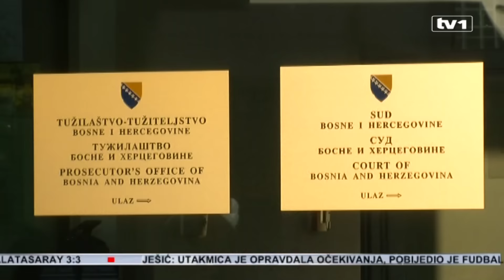Sigurnosne agencije BiH pomažu u istrazi napada u Parizu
Vijeće ministara BiH spremno je pružiti pomoć Francuskoj nakon terorističkih napada u Parizu, a već je ostvarena dobra saradnja preko Interpola i Europola.

Poručeno je to sa sinoćnjeg sastanka Udarne grupe za borbu protiv terorizma.

Na sastanku je zaključeno da mir i sigurnost zemlje i njenih građana nemaju cijenu.

“Zaključak je da ćemo mi kao Vijeće ministara vrlo aktivno i vrlo konzistentno nastaviti raditi na provedbi strategije za borbu protiv terorizma i svih oblika esktremizma, da ćemo i dalje dati svaku vrstu podrške i pomoći našim policijskim i obavještajnim agencijama, posebno Tužilaštvo BiH”, rekao je Denis Zvizdić, predsjedavajući Vijeća ministara BiH.

Sigurnost je podignuta na svim nivoima uključujući i granicu, a poduzete su mjere i radnje na osiguranju diplomatsko-konzularnih objekata. Sigurnosne strukture BiH ostvarile su intenzivnu saradnju sa francuskim obavještajnim službama i policijskim agencijama, kao i preko Interpola i Europola.

“Putem Interpola razmjenjujemo određene infrmacije, zajednički sa njima tragamo za određenim brojem osoba za koje postoje sa njihove strane indicije da su umiješane u ovaj teroristički događaj u Parizu i odmah da ne bi bilo kakve zabune, ne odnosi se na BiH, državljanima BiH ili sa strancima”, istakao je Dragan Mektić, ministar sigurnosti BiH.

Mirsad Vilić, direktor Direkcije za koordinaciju policijskih tijela BiH, rekao je kako su svi zahtjevi koji su zaprimljeni preko Interpola i Europola “spušteni na niži nivo”, te da su “u kratkom vremenskom periodu dobijene povratne informacije”.

Na sastanku je istaknuta podrška daljem jačanju Tužilaštva BiH u borbi protiv terorizma i svih oblika ekstremizma. Tako bi do Nove godine Tužilaštvo trebalo dobiti osam novih tužilaca za koje je Vijeće ministara obezbijedilo sredstva prošle godine.

“Tu jednostavno država ne može i ne smije da štedi. Ovakve stvari ne mogu se spriječiti, ali moramo biti još mobilniji u ovom svemu”, kategoričan je Goran Salihović, glavni tužilac Tužilaštva BiH.

Zajednički je ocijenjeno da koordinacija između policijskih tijela treba biti još bolja, kako bi bila spremna za nepredviđene situacije.